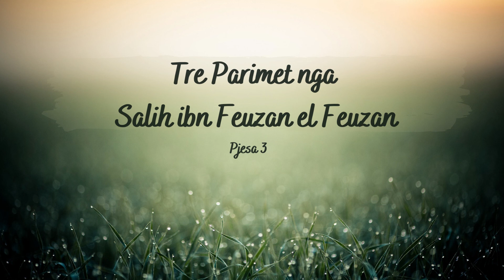Tre Parimet nga Salih ibn Feuzan el Feuzan (Pjesa 3)